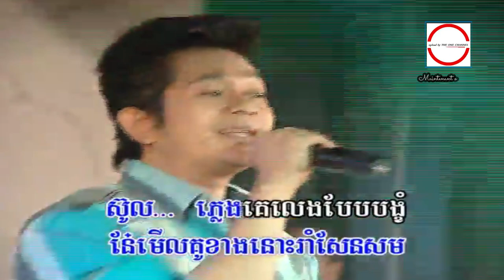អូនរាំទេ ( MV ) យ៉ែម សំអូន HD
រាំចង្វាក់ថ្មី  យ៉ែម សំអូន ►HQ VSS¯50.79 លោក វ័រ សារុន.